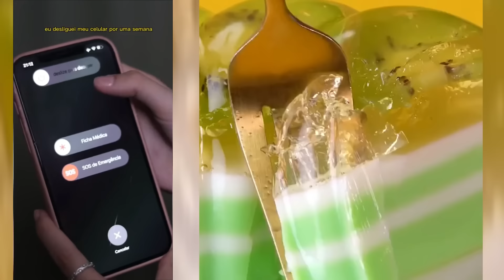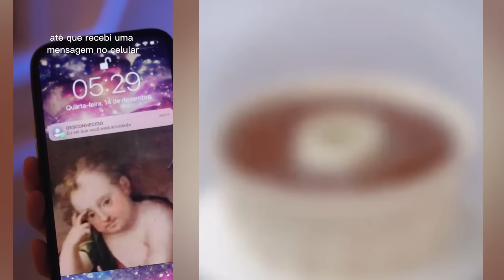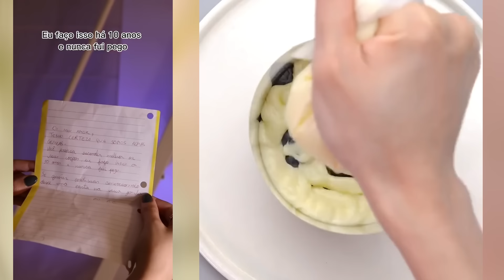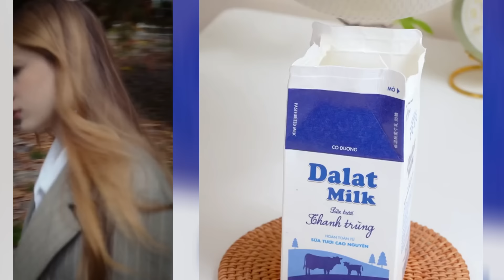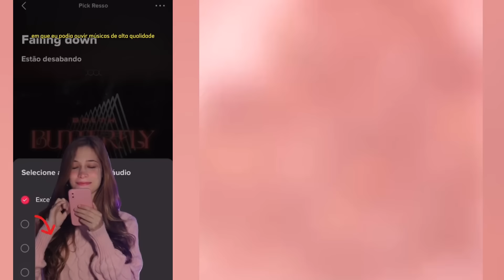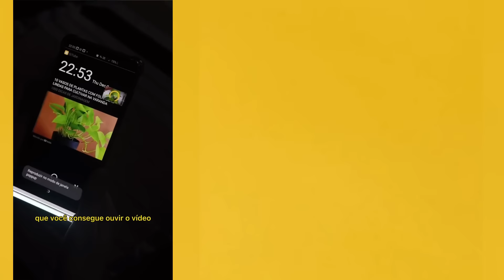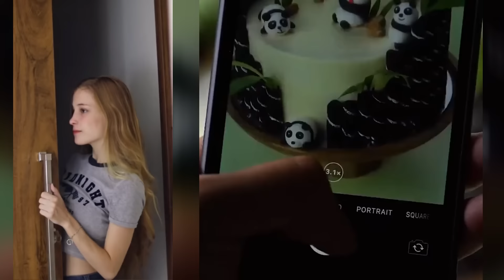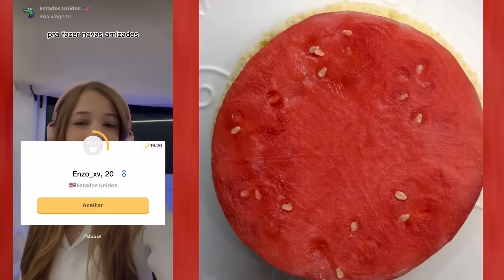#144 Slime Con Los Nuevos Tiktoks de @Luma Calegari 2023 | Tiktoks De Luma Calegari Storytime